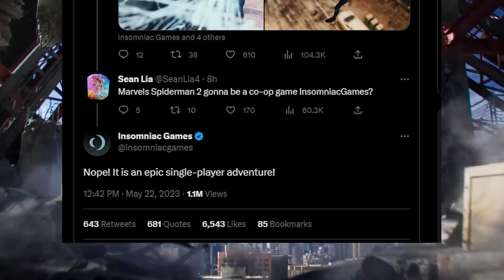ALL PS5 Owners NEED TO HEAR What Jim Ryan Just Said...THIS IS HUGE!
Become an Official Member of The Salt Nation for exclusive rewards like membership badges and emotes

PSN: SaltIest_Gaming
Xbox GT:SaltiestGaming
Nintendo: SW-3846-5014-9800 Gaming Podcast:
The Saltiest Gaming Podcast Thursday's @ 8pm Est on my YouTube